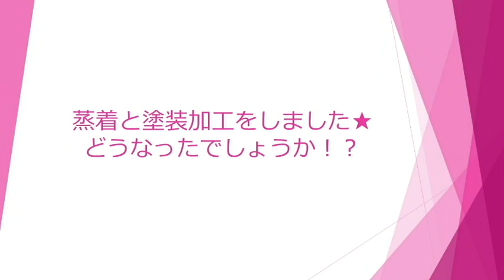柔らかい素材にも加飾できます！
割れたり！剥がれたり！しません。

試作・小ロットでのご注文も大歓迎です！